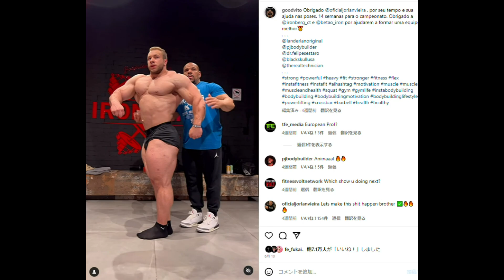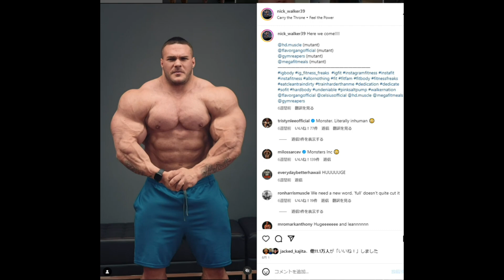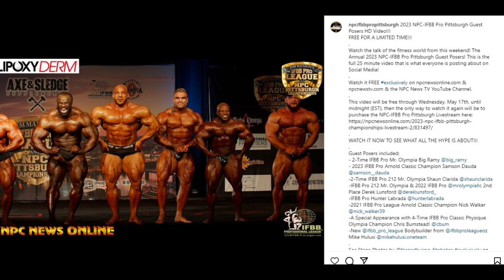【閲覧注意の映像付き】【超圧倒的】大会優勝候補の怪物がポージング中に膝の靭帯断裂！？とても心配なボディビルニュース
飛びすぎ、跳びすぎ、注意！！！！！

今日も観て頂き有難うございます！！お願いします！

1 : このチャンネルで紹介している選手への誹謗中傷や、視聴者の皆様が不快に感じられるような内容は、お控えいただければと思います
2 : ハトクマチャンネルに対する要望や叱咤激励に関しましては大歓迎です！！（笑）
3 : 楽しく！！皆さんで盛り上がる場にしていきたいと思っておりますので、何卒よろしくお願い申しあげます。